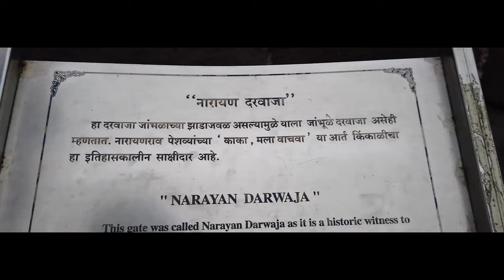Shaniwar Wada I Dagduseth Halwai Ganpati I FC Road Pune -|exploring pune|vlog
Hey guys in this video we have decided to explore 3 places here in Pune, with maximum footfalls every day, please do watch the video till the end, there is a surprise message to all,

 Shaniwar Wada I Dagduseth Halwai Ganpati I FC Road Pune I

Shaniwar Wada I Dagduseth Halwai Ganpati I FC Road Pune - shaniwar wada i dagduseth halwai ganpati i fc road pune i vlog 4 i sidhinath vlogs. shaniwar wada i dagduseth ganpati i fc road pune i vlog 4  teaser i.